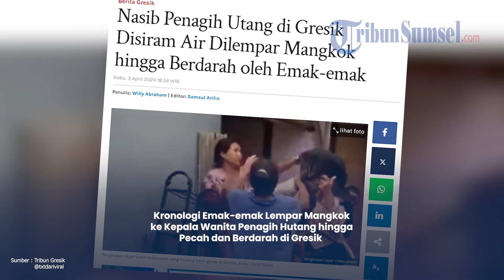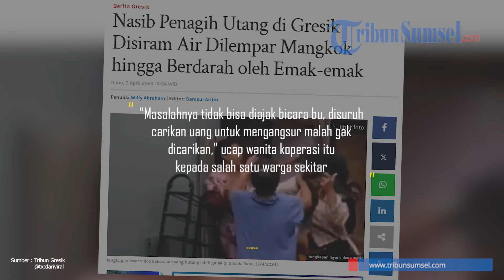Kronologi Emak-emak Lempar Mangkok ke Kepala Wanita Penagih Hutang hingga Pecah dan Berdarah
Tindakan kekerasan pun terjadi, petugas wanita yang menagih hutang langsung dilempar mangkok hingga pecah berserakan.

Wanita berkerudung itu hanya bisa menangis dengan memegangi wajahnya yang berlumuran darah menahan rasa sakit akibat luka dikepala sebelah kiri.

Dihubungi melalui sambungan seluler, Kapolsek Menganti AKP Roni Ismullah membenarkan adanya peristiwa tersebut.

"Itu kejadiannya di Desa Sidowungu, Kecamatan Menganti, Gresik pada Jumat lalu sekitar pukul 10 pagi," ujar Roni, Rabu (3/4/2024).

Tribunsumsel/Yos